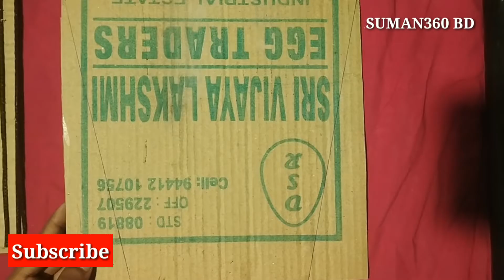DIY Softbox Light / Make Your Own Softbox (Hindi) / DIY /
DIY Softbox Light / Make Your Own Softbox / DIY / suman360 BD
Hi friends,
Today I will show you how to make Rakhi at home .
This is very easy to make. hope you enjoy the video.

© Copyrighted by Suman 360 BD